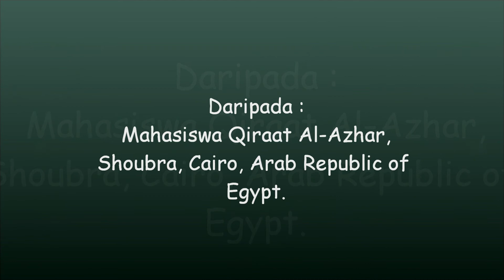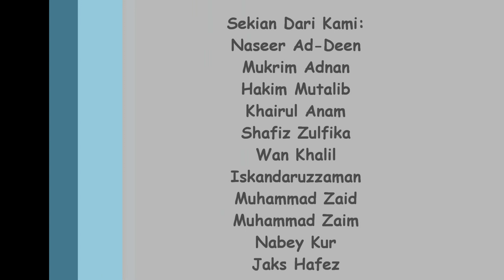Kalam PRU 13 - Mahasiswa Qiraat Al-Azhar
Rakaman di Hadiqah Masarra, Shoubra, Kaherah pd petang Sabtu 27 April 2013. Video ringkas ini adalah untuk menyatakan sokongan padu kami kepada perjuangan PAS dalam menempuh pilihanraya umum ke 13 tidak lama lagi. Kami Bersama Kepimmpinan Ulama.